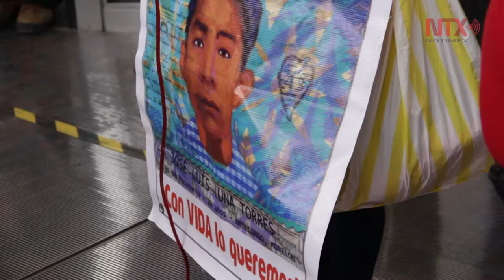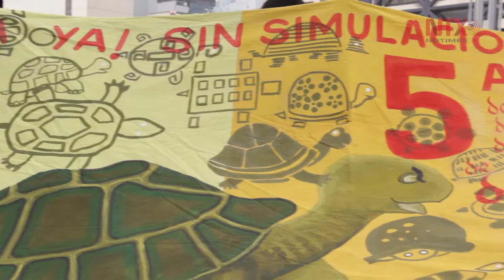Exigen a FGR acelerar investigación por los 43 desaparecidos de Ayotzinapa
Los padres de los normalistas desaparecidos marcharon del antimonumento +43, ubicado en el Paseo de la Reforma hacia la Fiscalía General de la República para exigir justicia y respuestas.